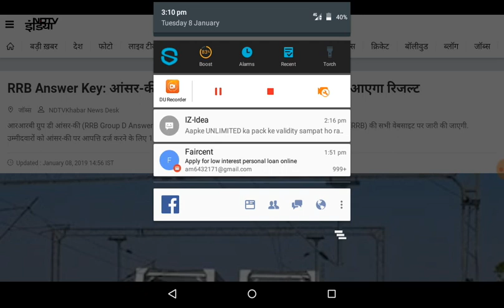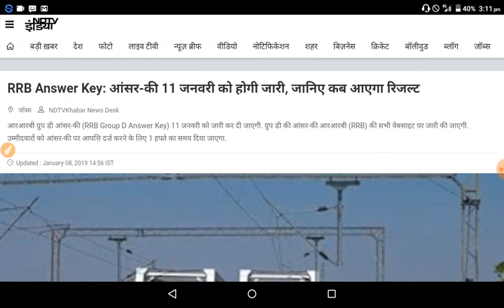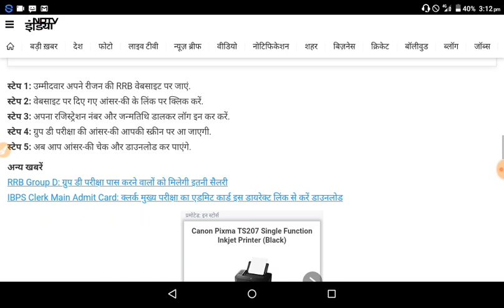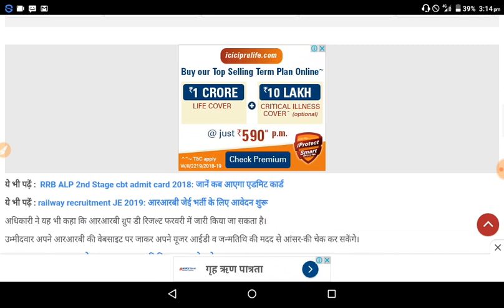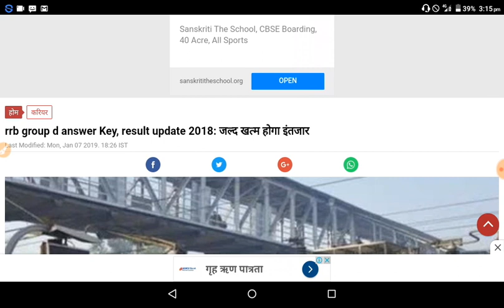RRB GROUP D bharti || answer key and result DATE || cut off mark